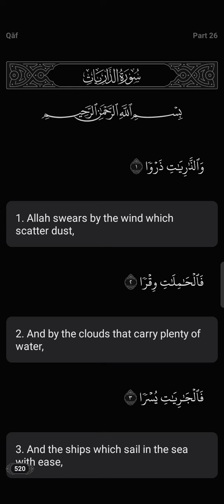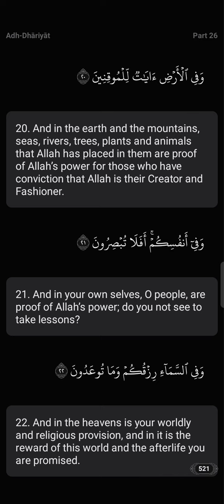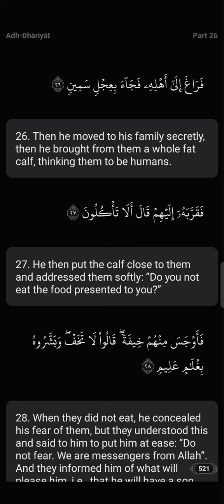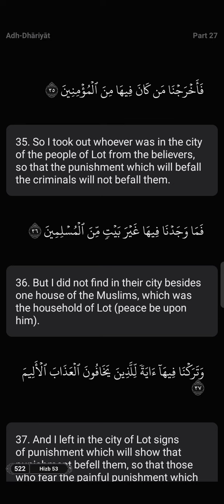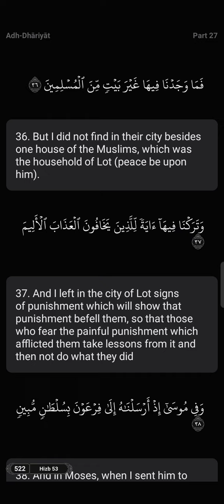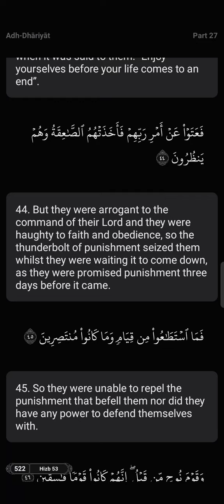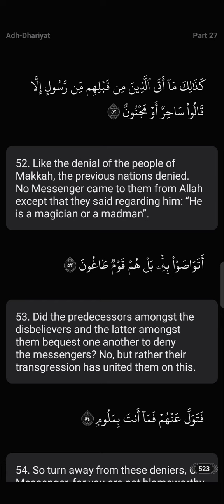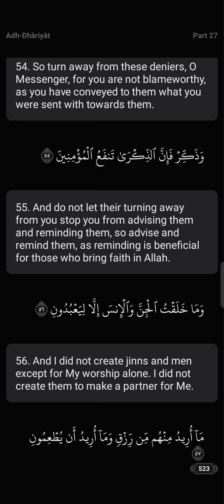Listen Qur'an Recited Surah Adh-Dhariyat Abdullah Ghailan Juz 26 Surah 51 60 Verses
Ebook
Translation of the meaning of Noble Quran
Listen and download Quran recited by Abdullah Ghailan
Teaching The Correct Recitation Of The Qur'aan-it Is Now Possible For You To Learn The Correct Recitation Of The Noble Qur'aan By Listening To Expert Reciters Online At Any Time.
An AI that catches your Quran recitation mistakes live. Anytime. Anywhere.Mistake Detection and more is now finally here!Download Tarteel, your new QuranCompanion, and see similar-verses, past-mistakes, play back your old recitations, and more!
Tafsir Ibn Kathir(Increase your Qur'anic understating with the world renowned Tasfir written by Imam Ibn Kathir)
The Easy Qur’an’: Interpretation in
Simple English
Juz 1 to 5
ENGLISH TRANSLATION OF THE MEANINGS OF THE HONORED QURAN
Translation of the Meanings of The Noble Quran in the English Language